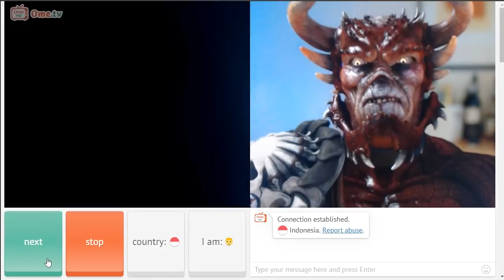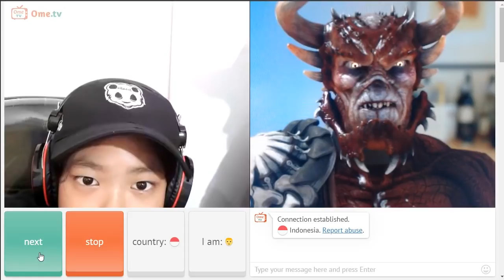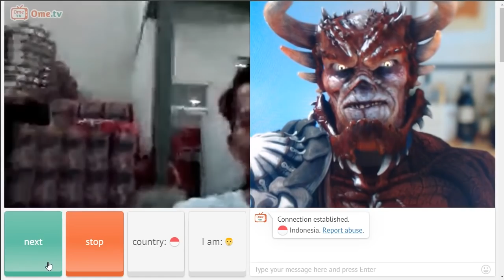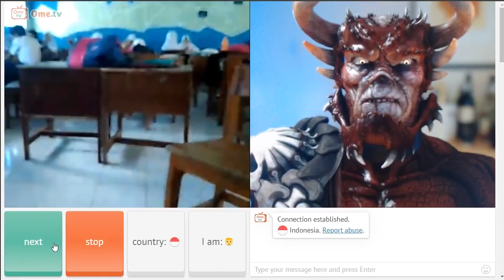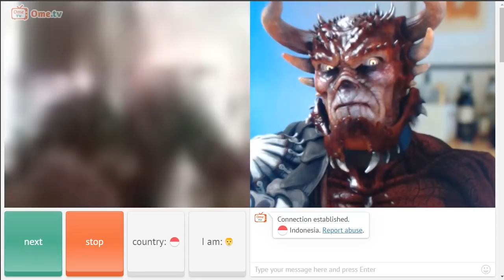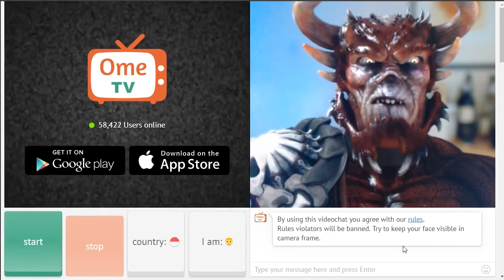Hati-Hati ADA Monster Main Ome.tv !